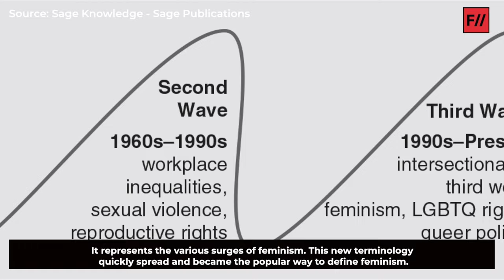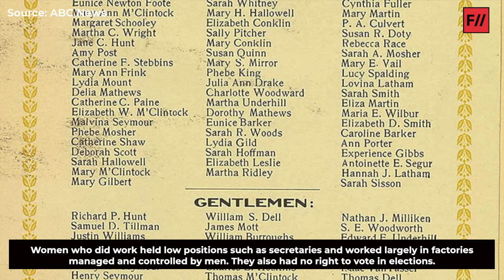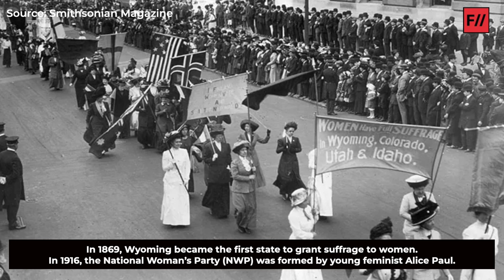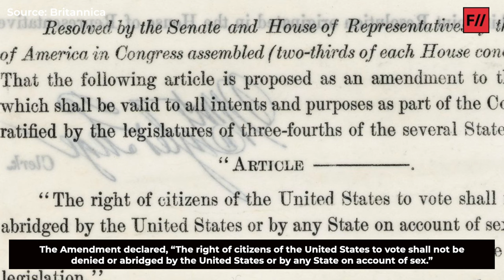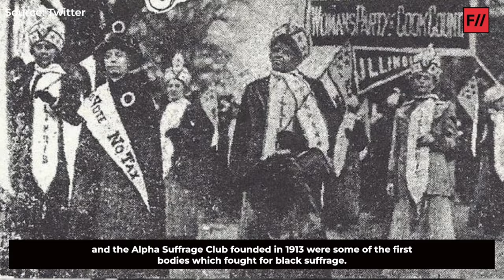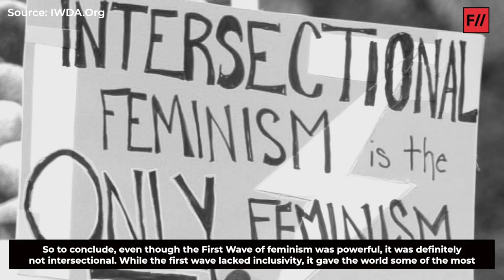All You Need To Know About The First Wave Of Feminism | Feminism in India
Today feminism is increasingly focusing on a broader range of perspectives, including people oppressed by gender norms like women, non-binary, and transgender persons. Now where did all this begin?

In 1968, Martha Weinman Lear published an article in the New York Times called "The Second Feminist Wave. This is when the metaphor of “waves” began. It represents the various surges of feminism. This new terminology quickly spread and became the popular way to define feminism.

So in this Feminist Archive video, let us talk about the first wave of Feminism.